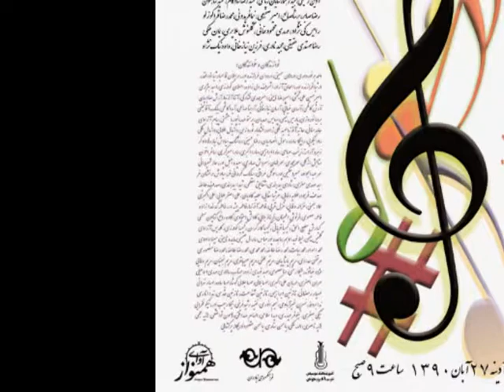کنسرت21 آموزشگاه موسیقی فریدونی - فرهنگسرای نیاوران -27 آبان 1390 بخش 1